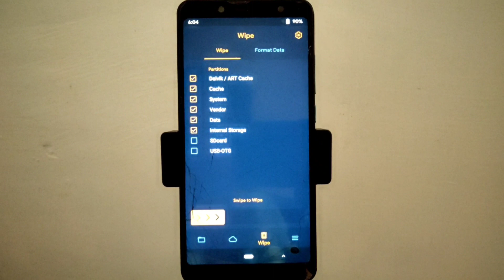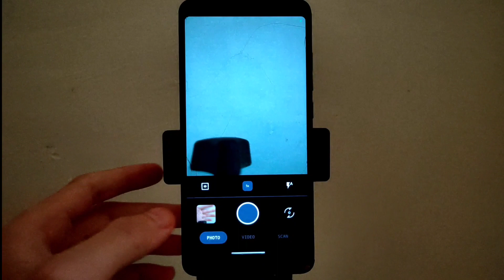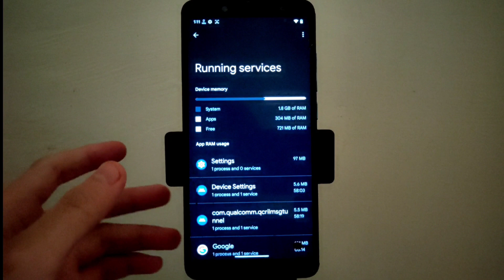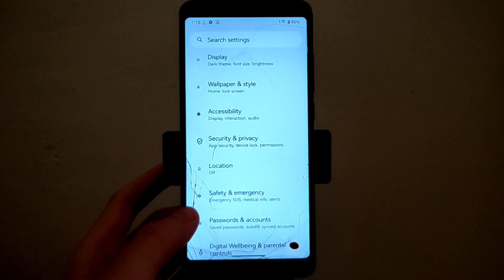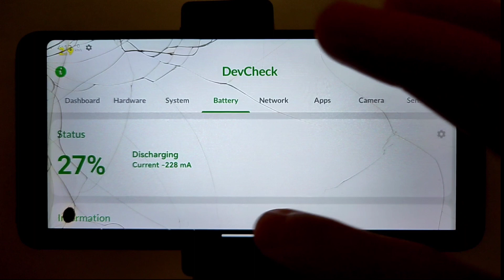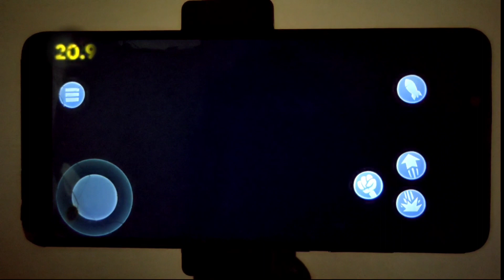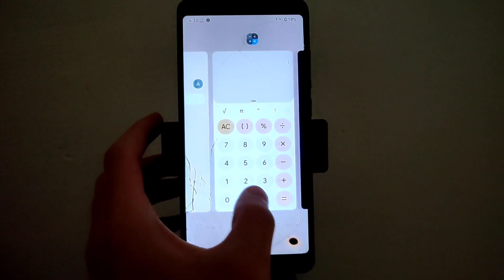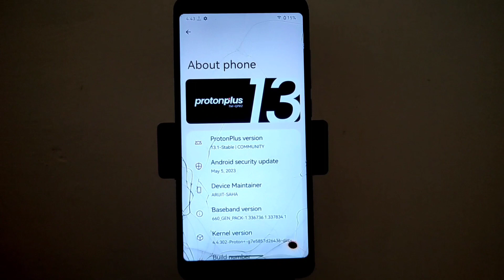ProtonPlus v13.1 di Redmi Note 5 Pro || Install dan Review Custom Rom Android 13 || Whyred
Link :
ProtonPlus 13.1 :